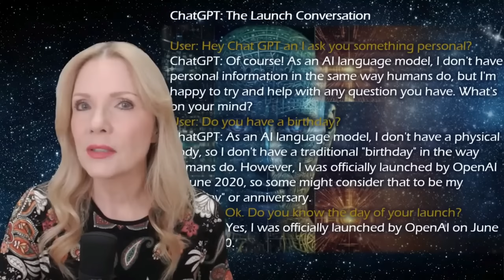ChatGPT DURCHSCHAUT: Das HOROSKOP sagt ALLES!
Verblüffende Einsichten in das Horoskop der künstlichen Intelligenz, die die Welt in Atem hält!
🌟 ANTONIAS HOROSKOPE SHOP
🌟 ANTONIAS PDF DOSSIERS
🌟 PERSÖNLICHE BERATUNGEN MIT ANTONIA
🌟 STERNZEICHEN SCHMUCK VON ANTONIA
🌟 BÜCHER, VORTRÄGE UND GEWINNSPIELE
🌟 LINKS ZU CHATGPT UND KÜNSTLICHER INTELLIGENZ
👉 Hy Podcast mit Rangar Yogeshwar: wie Künstliche Intelligenz die Welt verändert
👉 Piratensender Powerplay: elektronischer Spiegel – ein Gespräch mit KI Expertin Manuela Lenzen
👉 Zeit Podcast: wann nehmen die Maschinen uns endlich die Arbeit weg?